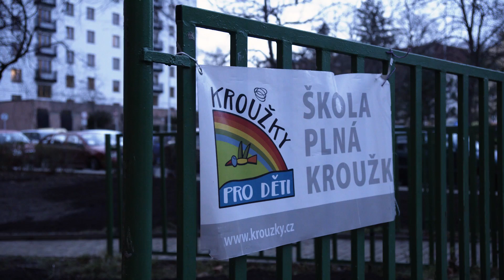Praha 10 reportáž z otevření nových tříd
Mějte se Filip!

Technika:
Sony a6500
Sony a6300
Sony 16-70f4
Sigma art 50f1,4+speedbooster
Zhiyun crane+handheld

Hudba: